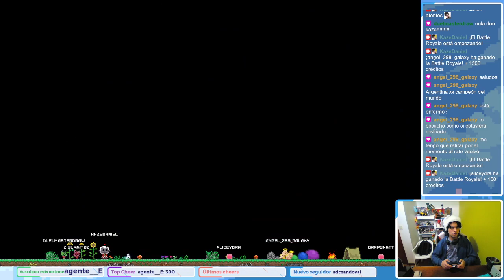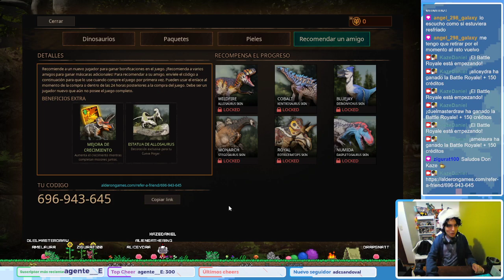Probando Juegos - Frontier Hunter, Super Auto Pets, Cannon Jump y Path of Titans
Stream realizado el 18 de Diciembre del 2022